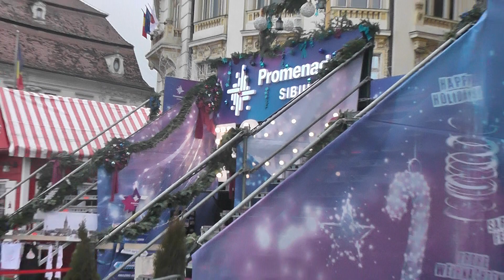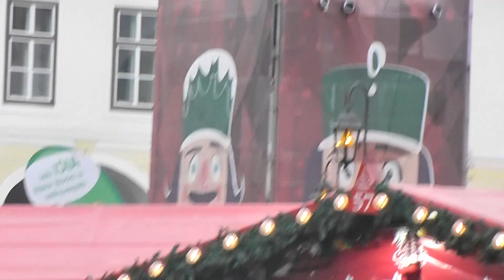Târgul De Crăciun Din Sibiu